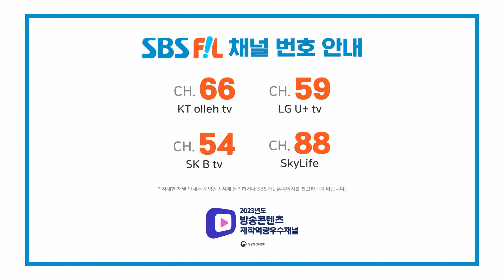XG - WOKE UP (Live)